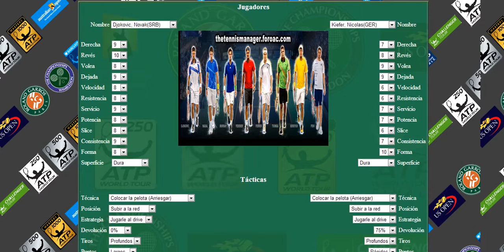S1 Qatar - Djokovic vs Kiefer